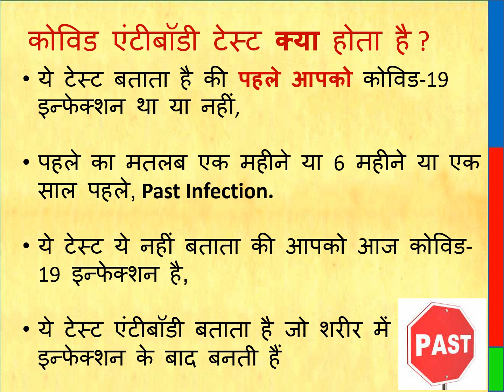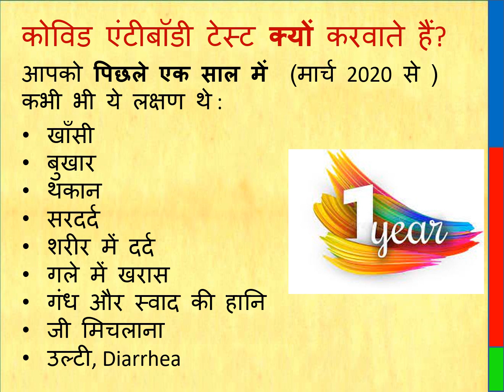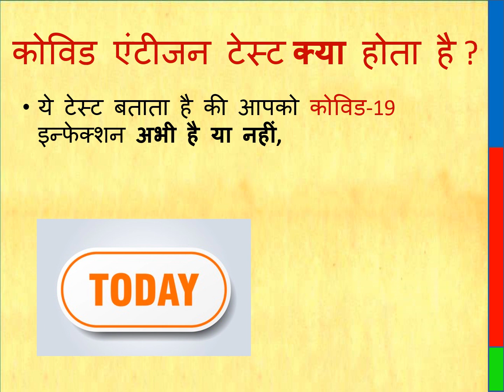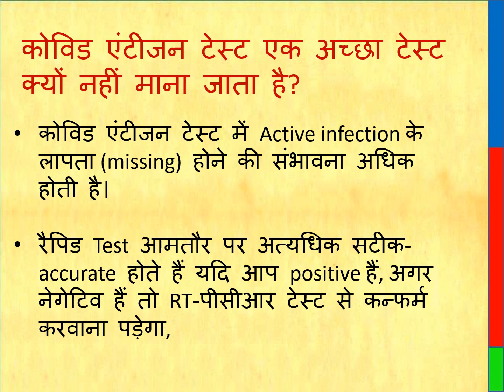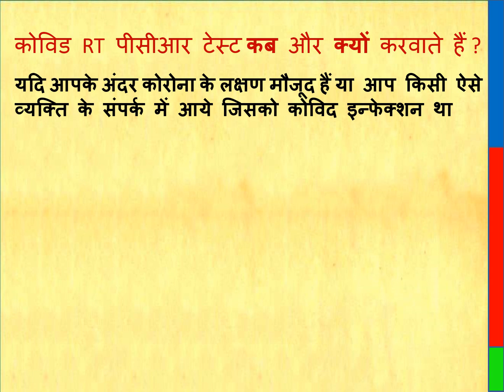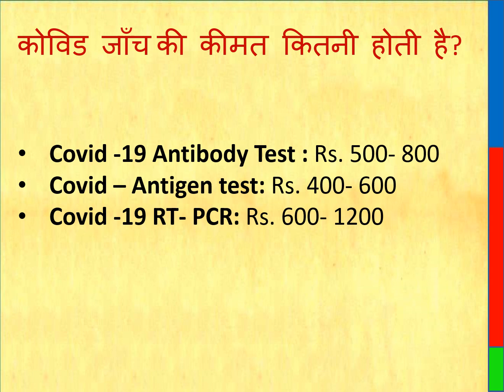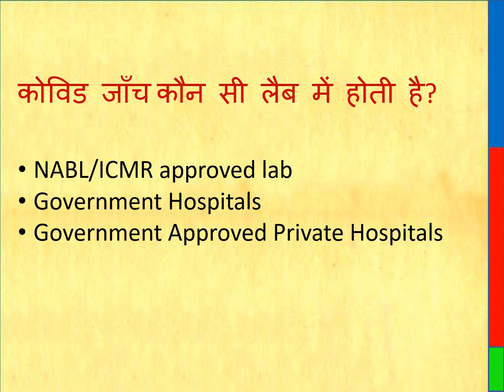कोरोना की जाँच || कोरोना की जाँच कैसे की जाती है || कोरोना की जाँच कब करनी चाहिए || price, time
Covid-19 Rapid Antigen Test Kit

THIS VIDEO ALSO COVER :

how corona is tested, when corona should be tested, where to get corona test done, corona test, how much is the cost of covid test, when does the report of covid test come, in which lab the covid test is done, 3 tests for corona, how to get corona tested, what is covid antibody test, why do covid antibody test.

Symptoms of the corona virus can range from a mild cold to more serious diseases such as Middle East respiratory syndrome and severe acute respiratory syndrome. The corona virus is zoonotic, which means animal-borne disease. Both humans and animals can suffer from this virus. This virus has now been named "SARS-CoV-2" and the disease caused by it is called "Corona Disease" whose abbreviation is "COVID-19".

By what other name is corona virus known?
COVID-19,SARS-CoV-2,CORONA VIRUS

What are the symptoms of corona virus?
• mild fever
• Headache
• Cold
• Cough
• Difficulty in breathing or shortness of breath
• Lack of oxygen
• Loss of taste
• Chest pain
• feeling weak
• Red or pink eyes
• Hearing difficulties
• Burning on the tongue / covid tongue
• Discomfort in the stomach or intestines

Which doctor to see if you have corona virus?
General Physicians

Thanks & Regards
Healths Rainbow